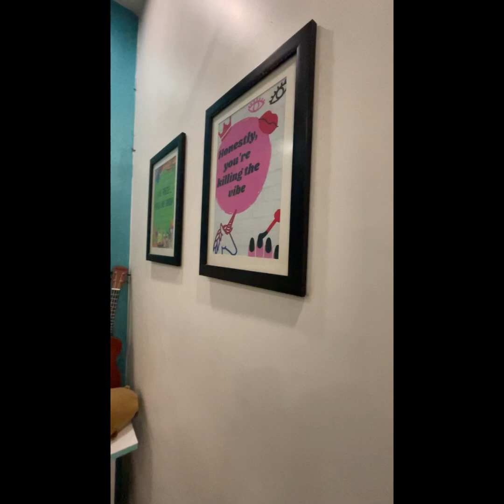Home is where the heart is❤️🏠 home #hometour